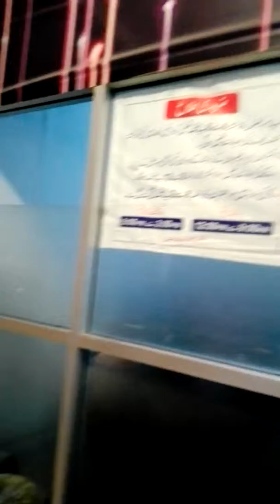Jinah hospital Lahore